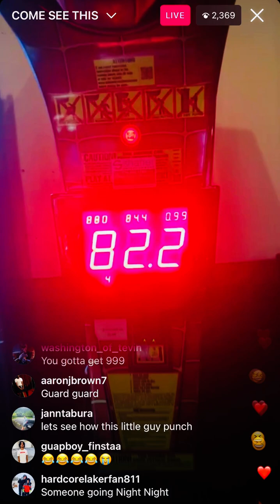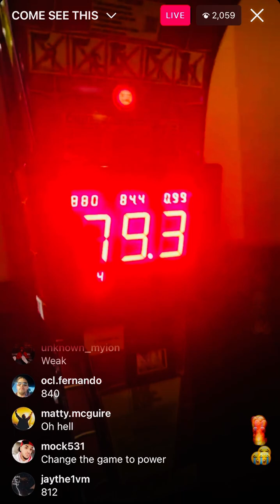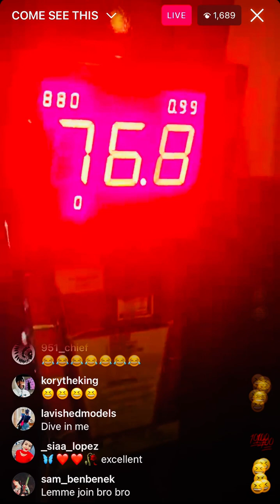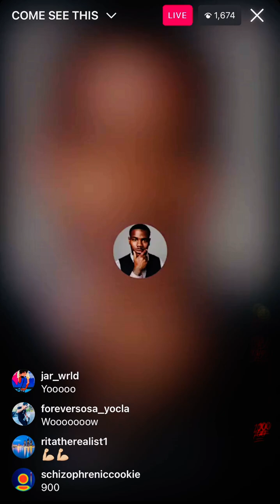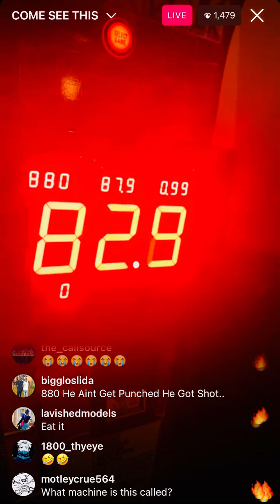Haha D’avis live at the arcade